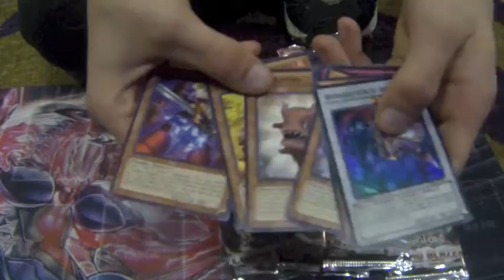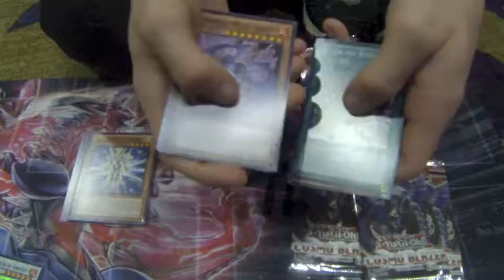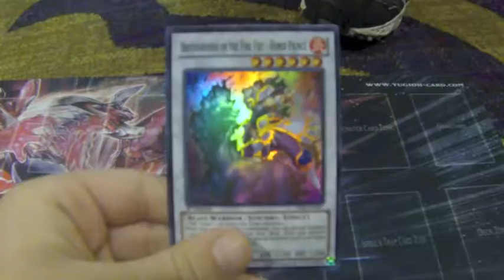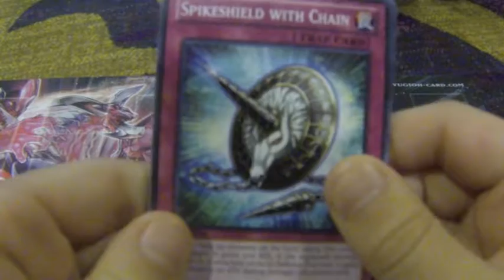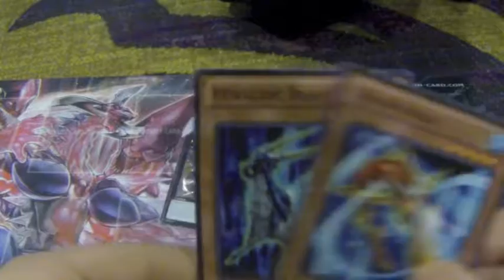Regional Pack Openings - Yu-Gi-Oh Cosmo Blazer